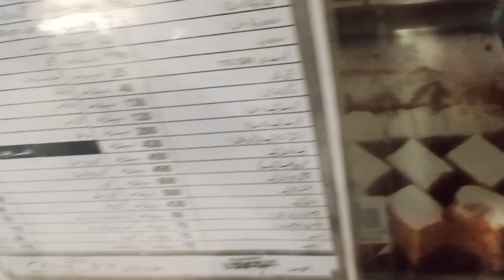ذائقے ایسے ہی نہیں بنتے بہت ہاتھ پاؤں مارنے پڑتے ہیں😂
ʕっ•ᴥ•ʔっ
HI ITS ME AANISH
I AM HERE TO ENTERTAIN YOU ALL WITH MY DAILY LIFE